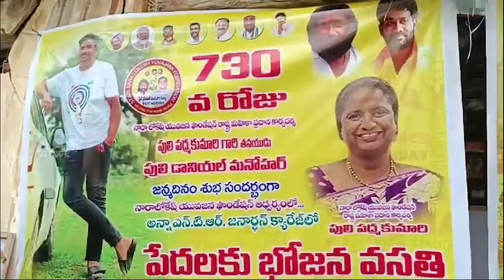NARA LOKESH FOUNDATION || 28-05-2024 KCC NEWS